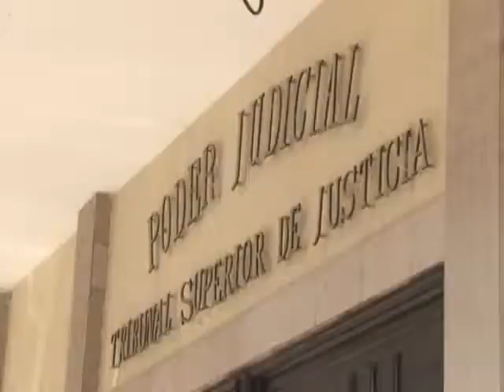Denuncia contra abogados 3 Noviembre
Si hay abogados denunciados ante la  barra de abogados  por abusos en contra de sus clientes, defraudándolos al llevarles un litigio,  reconoció el abogado Gerardo Rojas Favela ante lo cual serán llevados a la comisión de honor y justicia.